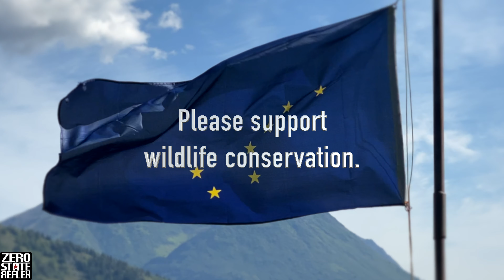Alaskan Ravens / Alaska Wildlife Conservation Center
While in Alaska I visited the Alaskan Wildlife Conservation Center and filmed these beautiful Ravens.

Please support animal conservation.